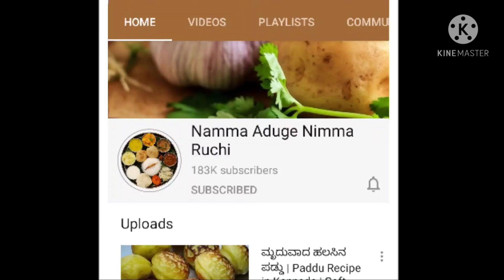ಒಮ್ಮೆ ಈ ರೀತಿ ಮಾಡಿ ಮಿಶ್ರ ಸೊಪ್ಪಿನ ಸಾಂಬಾರ್|Soppina Sambar Recipe In Kannada|Soppina Saaru| Tasty Sambar